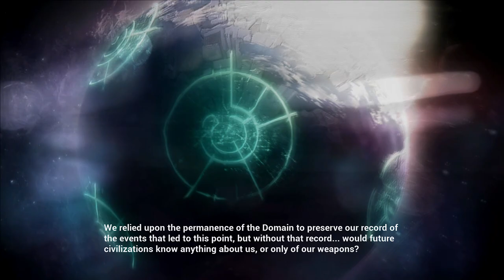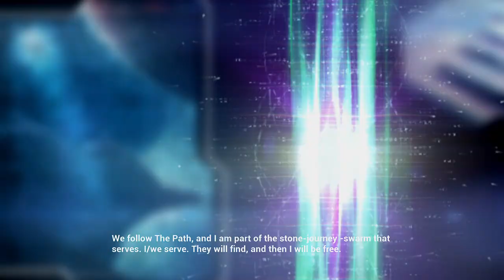Halo The Master Chief Collection. From Scratch Part 1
Been watching the tv series. But want the story according to the games.